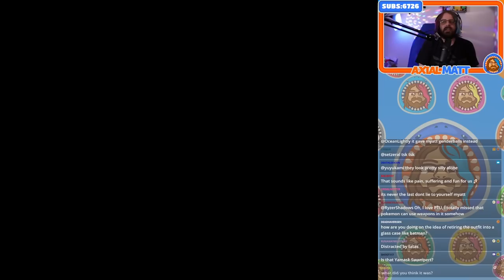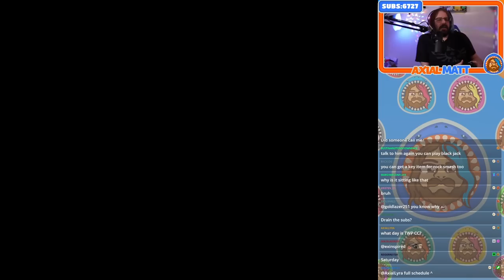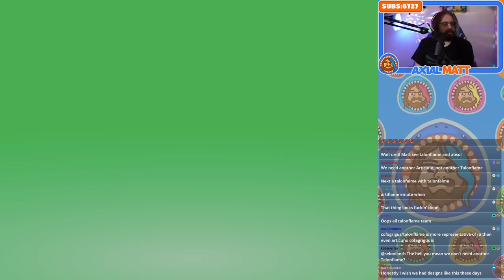Twitch Livestream - Pokemon Infinite Fusion - Part 3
Join the Mage Discord!
Follow the Mage Community on Twitter!

ArleyDino